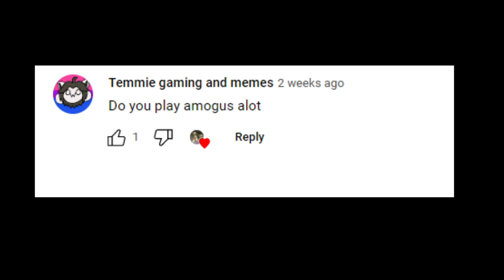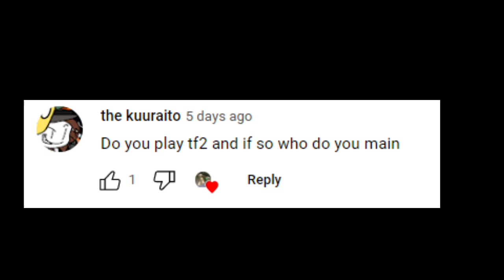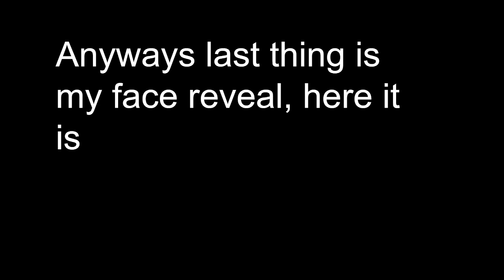Thanks For 500 Subs (Plus a QNA)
REALLY SORRY if my voice was kind of quiet, but for those who couldn't hear me ill answer the questions:

Thoughts of school:
It's great

Favourite FNF Song:
idk, maybe Death Toll from Hypno's Lullaby V2

are you gay:
(no answer)

opinion on 36:
36

do you play among us alot:
not anymore

Do you play TF2 and who do you main:
Ive played it before, I main as scout

Are you friends with Mr.Welcome Old:
Yeah he's my best buddy

Also yeah my face is a sandwich :(